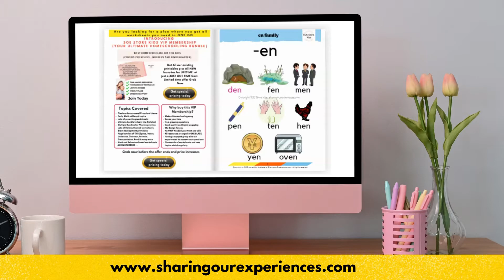Word family | Phonics for kids | -en words| pdf